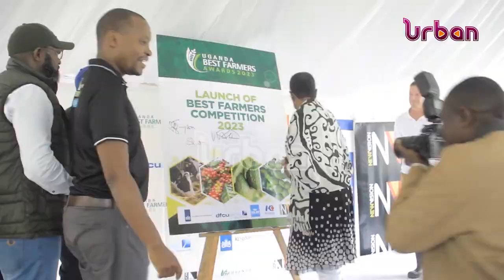2023 best farmers competition launched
The 2023 Best Farmers’ competition has been launched.

Vision group chief executive officer, Don Wanyama, rallied farmers to participate in the competition.

He revealed that sh1.2b has been given out over the years.